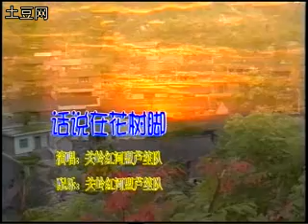苗族语歌曲 Hmoob Suav Hu Nkauj GUIZHOU PROVINCE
H'Mông H'Mong Trung Quốc Hmoob Suav hu nkauj nyob Suav teb hauv lub xeev Guizhou
Kheev Lam Koj Yog Ib Res Paj
Kheev Laam Koj Yog Ib Rev Paaj